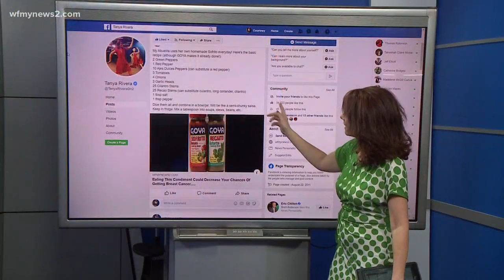Onions And Garlic May Protect You Against Breast Cancer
The researchers from the University of Buffalo looked at women in Puerto Rico because they have lower breast cancer rates.